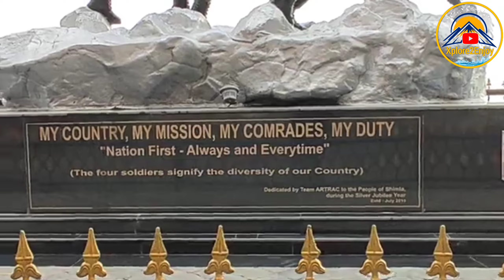DELHI TO SHIMLA || SHIMLA LOCAL SIGHT SEEING || PART 2 || 2022 KI PHELA TRIP WITH COUSINS